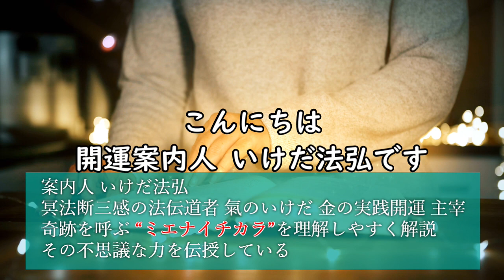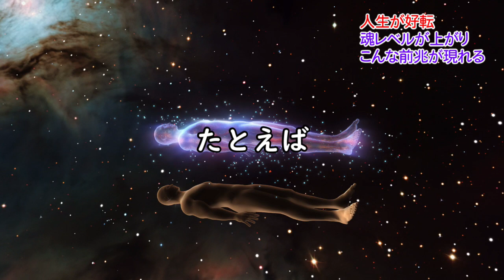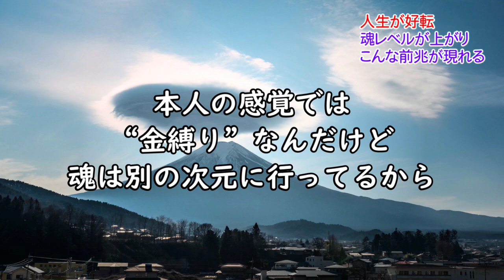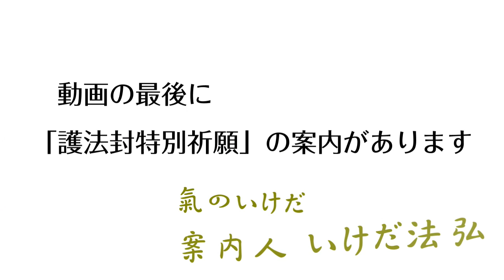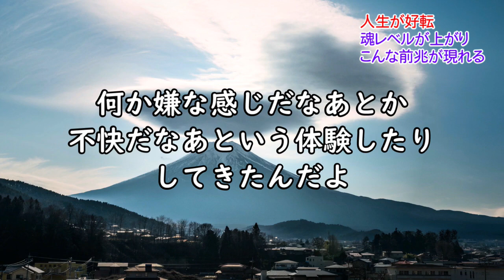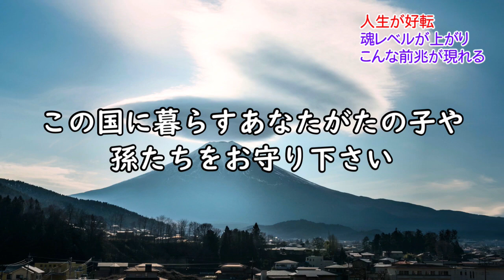運命が好転する。その時あらわれる魂レベルが上がる現象。その後でとても良いことが起きます。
あなたは“幽体離脱”って
知ってますか？

生きたまま魂が
体から離れる現象です。

経験した方は知っているように
本当に“変な感じ”です。

また、魂が体から離れないまま
少し次元がズレると
それは“金縛り”体験になります。
経験した人もいるでしょう。

人生が好転する時に
誰にでも起きる
いろいろ不思議な現象。

“幽体離脱”や“金縛り”と
人生が好転するのに
どんな関係があるのか？

とても珍しいお話です。